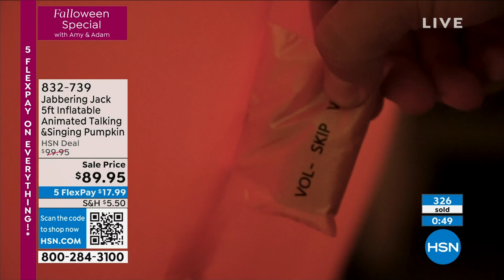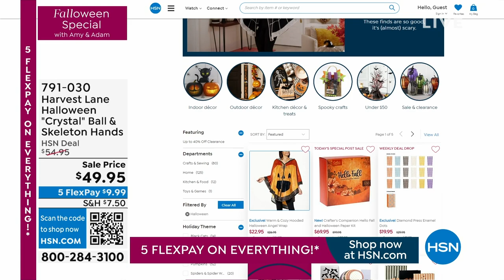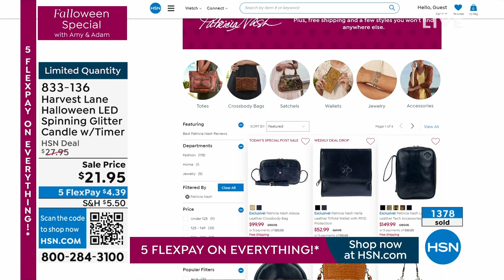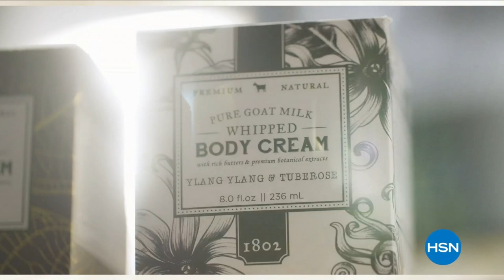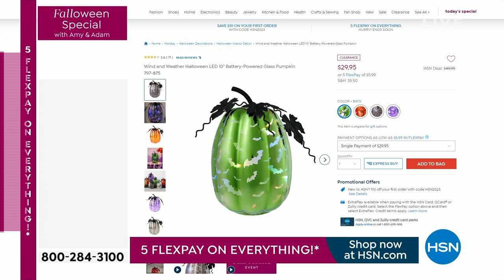HSN | Falloween Special with Amy & Adam 08.25.2023 - 10 PM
Discover all things fall and spooky with HSN hosts Adam Freeman and Amy Morrison.